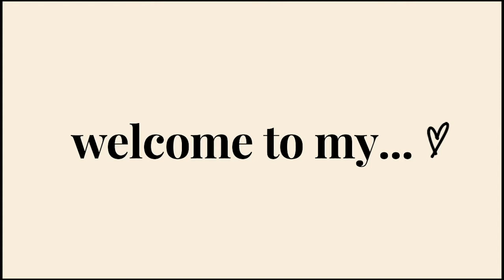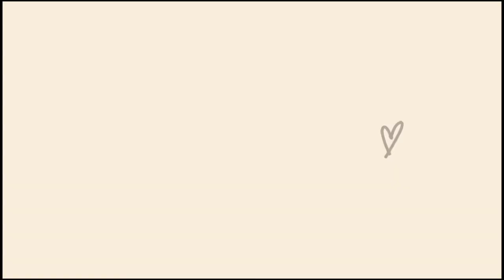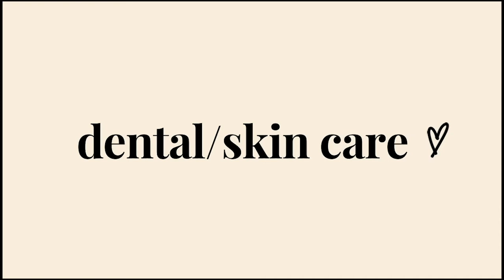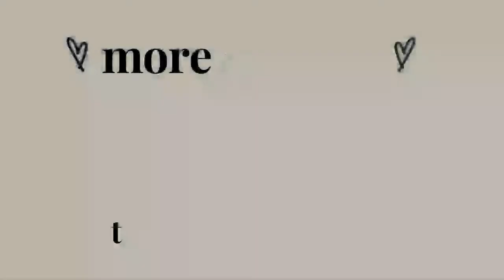Building A Routine: 2022 Self-Care & Night Routine | Iman China ✨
After my binge of vlogmas weeks last friday. I can officially say it the "new year". I'm so excited for 2022 this year is about self discovery and breaking out of my comfort zones. So I hope you enjoy my first video of my 2022.

Music
Relax Smooth Trap Soul Hip Hop Beat Chill Instrumental Prod Tower B x L E M